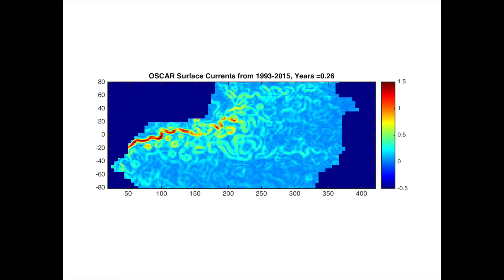OCG 501 Argo Project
Sea Surface Velocity from OSCAR